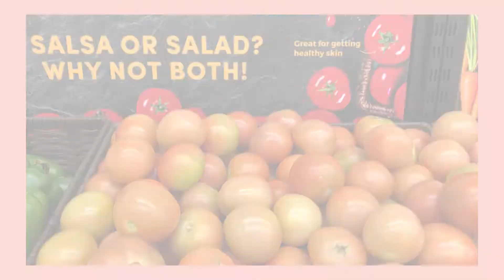Our tomato plants 🍅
How much have our tomato plants grown in four months?

🎵 Musician: Jeff Kaale

Planting tomato seeds! 🍅

Video 716